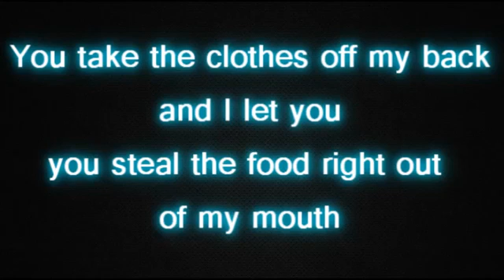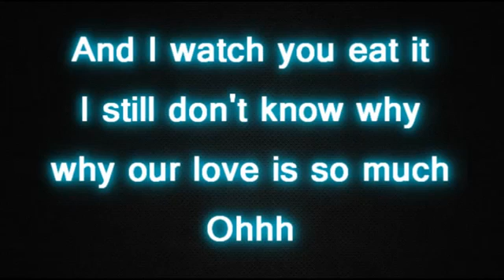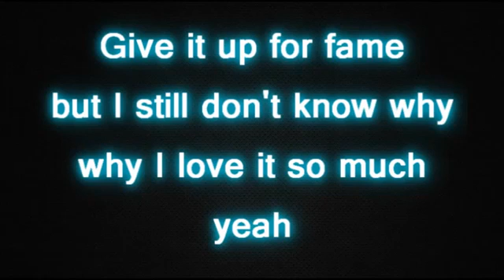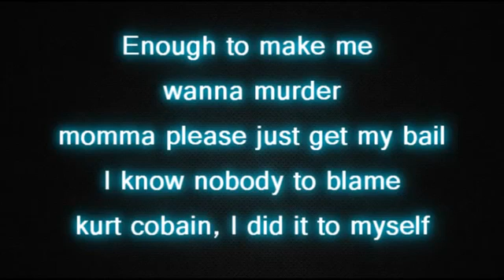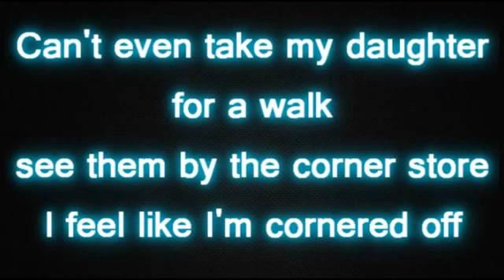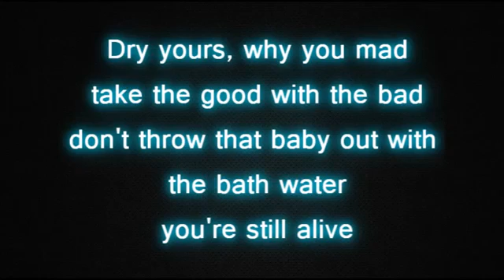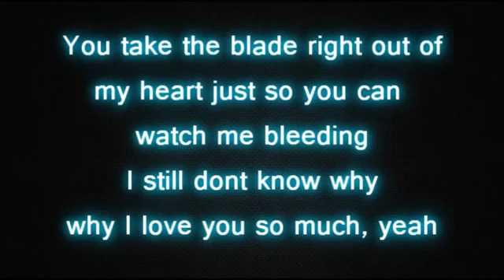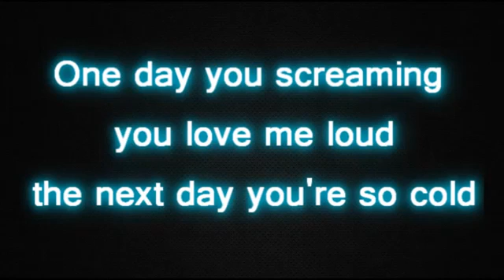Holy grail- Justin Timberlake(Feat. Jay Z)